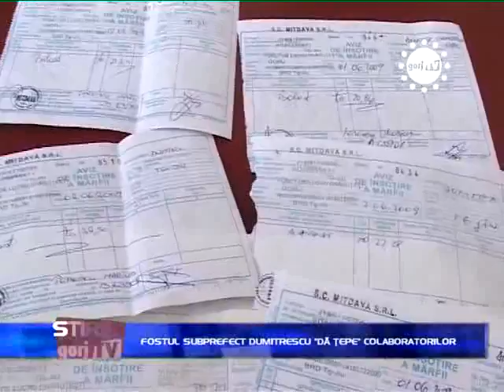STIRILE GORJTV FOSTUL SUBPREFECT DUMITRESCU DA TEPE